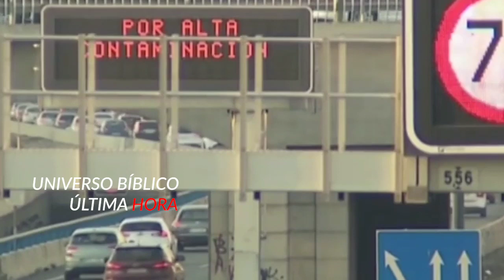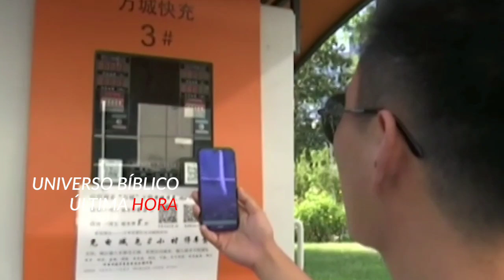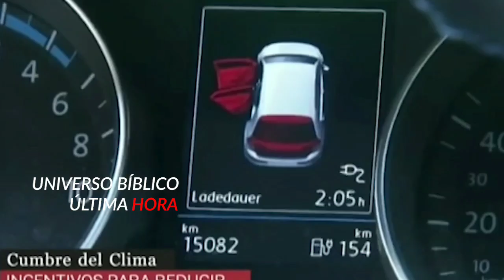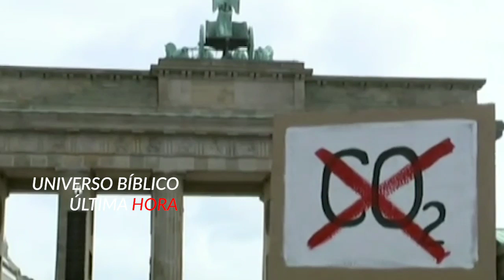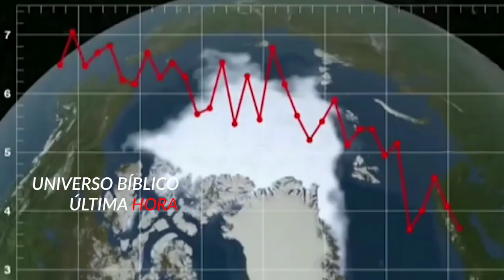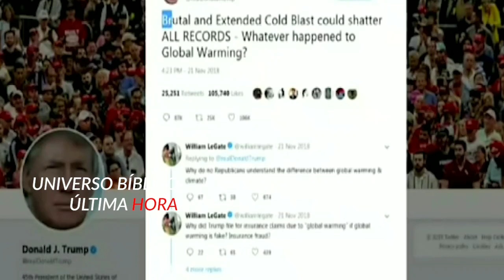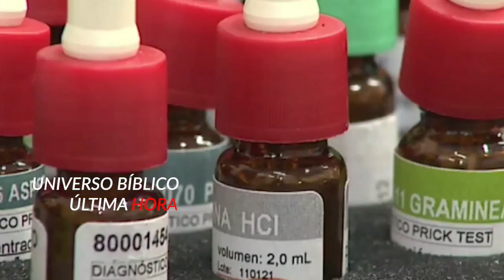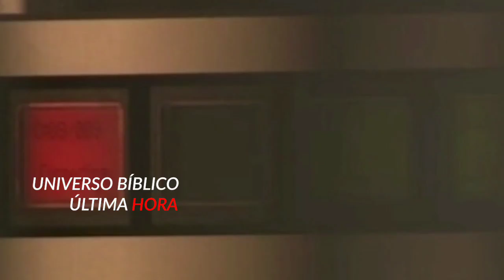BOLLETTINO PRE-APOCALITTICO 11 DIC. 2019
1. Scaricare questo o più video e ricaricarli con titoli diversi;
2. Lasciarli intatti ovvero riportare solo le parti che ritieni più opportune;
3. Scaricarli per tradurli in altra lingua;
4. Condividere;
6. Quanto tu ritenga necessario per l'avanzamento dell'Evangelo di Gesù Cristo.
Shalom